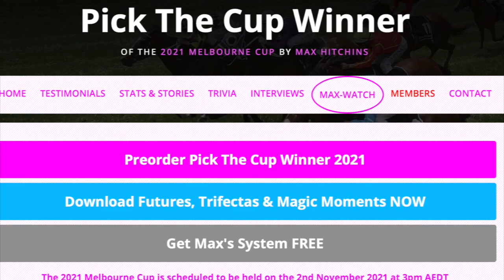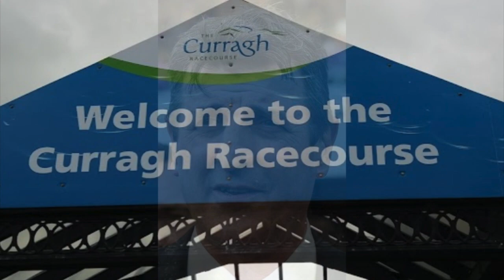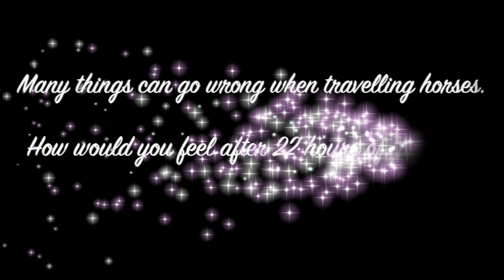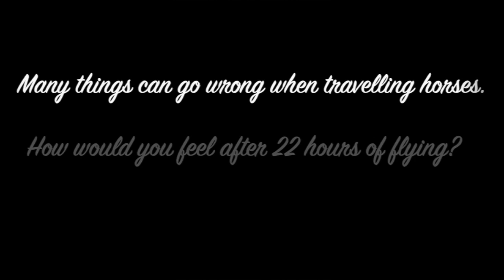PONDUS: A 2021 Melbourne Cup MAX-WATCH horse (A ‘cup of coffee’ horse)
Pondus is owned by a super successful Lloyd Williams Syndicate.  Pondus was in Australia in 2020.  On the 7th of November he ran 2nd in the Queen Elizabeth over 2600 metres behind the Irish horse True Self.  Soon after Pondus ran 2nd at Flemington he returned to the UK. In 2021 he ran in several races at The Curragh in Ireland. In his last run at The Curragh he ran a creditable 2nd in the Curragh Cup.  It was a 2800 metre race and he carried 63kgs.  He gave every indication he will handle the 3200 metres of the Melbourne Cup. UPDATE 11/9/21:  PONDUS was a 'late scratching' in 2500 metre race at Flemington. See MAX-WATCH at PickTheCupWinner.com.au for follow up information.